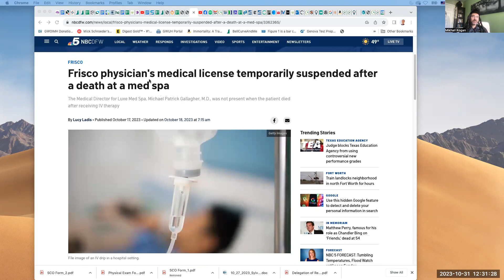Spooky Halloween topic - why you should never get IV Vitamins from Medical Spa and more 10min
The below link picked my attention and I decided to cover it on halloween day given the title of the media article:
"Frisco physician's medical license temporarily suspended after a death at a med spa"
In short I can summarize this video as - why you should never get any IV Vitamins at Medical Spa unless administered by qualified medical practitioner with physician supervisors.

While many Medical Spas are just that, Medical, in reality most do not have physician present most of the time and often not even nurse or PA or other licensed provider.  Administering any solution IV has inherited risk even when everything done right, and moreover, there are number of steps that can lead to errors such as wrong electrolyte balances (like in this new story) lack of sterility overdosing on a particular nutrients and other issues. In short IV nutrients are strictly medical treatment that must be done under direct medical supervision with qualified and licensed health care provider.

As described in the video GWCIM does lots of different nutritional and therapeutic IVs and you can look up partial list here:
At this last link at the bottom is where I review most recent controlled trial from John Hopkins showing significant benefit of IV Mistletoe for metastatic cancers. If you want to skip this link you can also view this video here on youtube